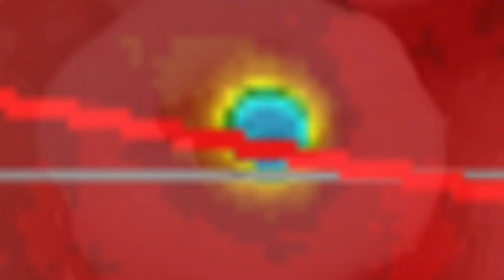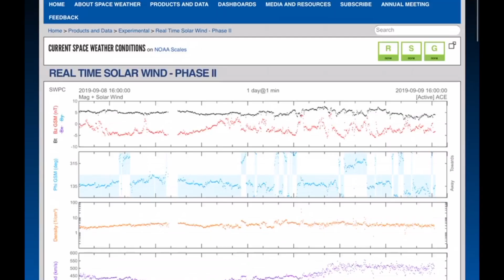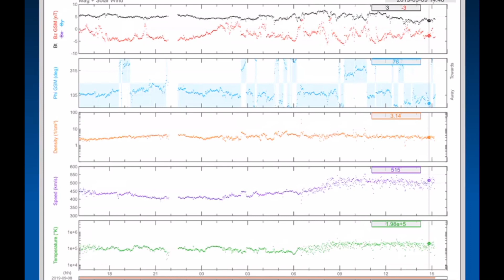Global Weather / Earthquakes Arctic Circle / Dorian Heads to ICELAND!? / September 9 2019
- September 9 2019
-    Global Weather 5 Day Forecast.  Dorian to Iceland than United
     Kingdom.
-    Rare earthquake Arctic Circle (4.1 Magnitude.)  Largest
     Earthquake last 24 hours in Tanzania, Africa (5.5 Magnitude.)
-    Erupting Volcano Updates 2019